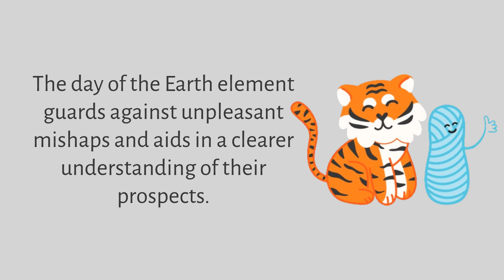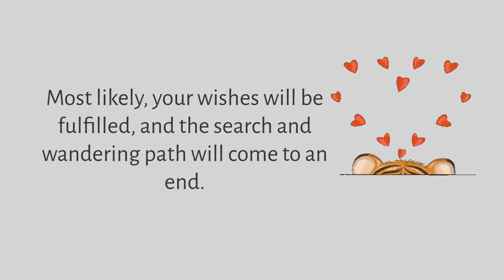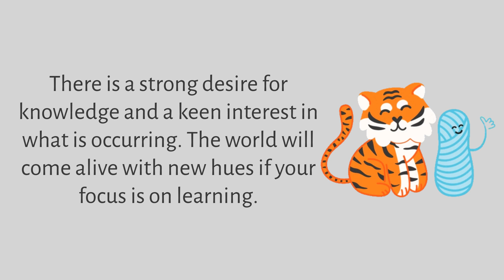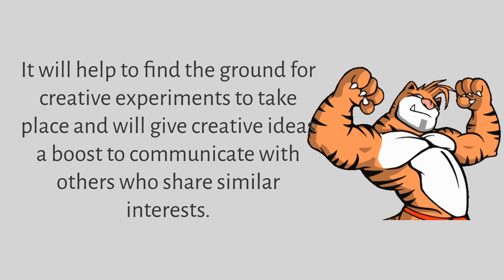Year of Tiger Weekly and Monthly Horoscope for Mar 5 - Apr 5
Tiger Weekly and Monthly Horoscope _ Mar 5 - Apr 5

February 27 – March 5: Your future will become more clear during the fourth week of the Tiger month. Do something else if, up to this point, the business hasn't taken off despite the efforts made. Most likely, you need to reconsider what you're doing and take a new approach. Any disturbances will be to your advantage during this time.
Make time for the things that make you happy, and smile to start the week. The need for innovation is particularly apparent during the Yang-Wood month. I want to make an effort to search for something new. The Tiger's weekly Chinese horoscope suggests you increase your social media activity. Your favorite pastime may be blogging.
Tigers are not threatened by a lull in business during the middle of the week. The day of the Earth element guards against unpleasant mishaps and aids in a clearer understanding of their prospects. Wait for the opportunity to change the course of events if you are unsuccessful. Act methodically, building momentum gradually. You'll be fortunate because he who beat himself is a powerful person.
Watch for a romantic weekend; your own fulfillment is beckoning. The weekly horoscope for the Tiger suggests that you visualize your romantic fantasies in order to give them life. As many people as you can be around, try to widen your social circle. Most likely, your wishes will be fulfilled, and the search and wandering path will come to an end.